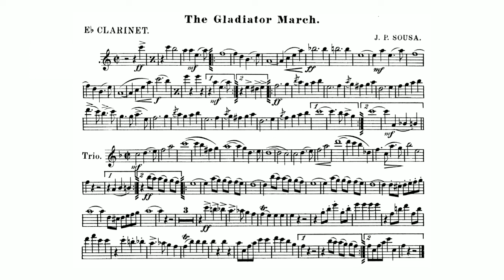The Gladiator March: E-flat Clarinet: John Philip Sousa